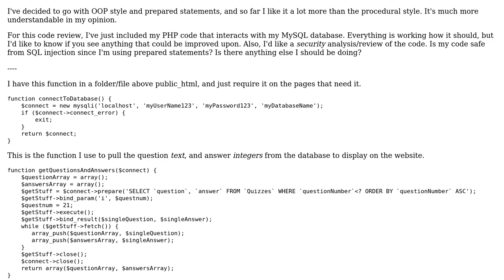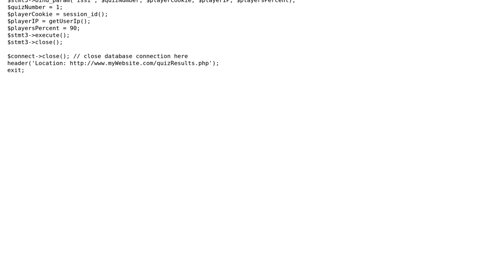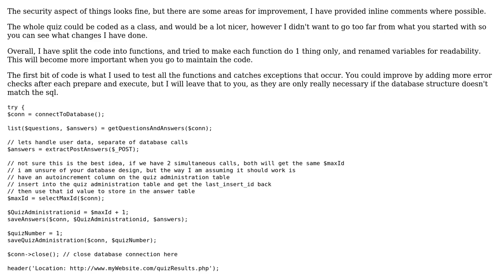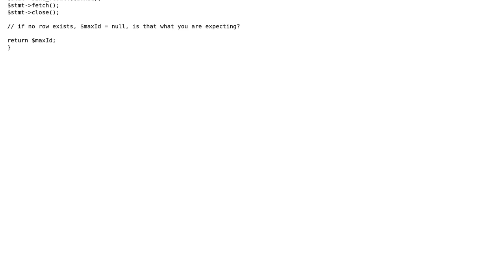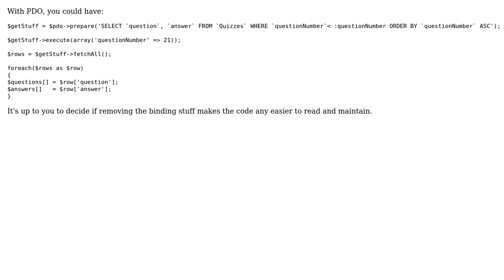Code Review: Prepared statements from security viewpoint (3 Solutions!!)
Code Review: Prepared statements from security viewpoint

With thanks & praise to God, and with thanks to the many people who have made this project possible! | Content (except music & images) licensed under CC BY-SA | Music | Images & others | With thanks to user Jamal user CRABOLO user Cerad user bumperbox user Alex L user 200_success and the Stack Exchange Network Trademarks are property of their respective owners. You are responsible for your own actions.